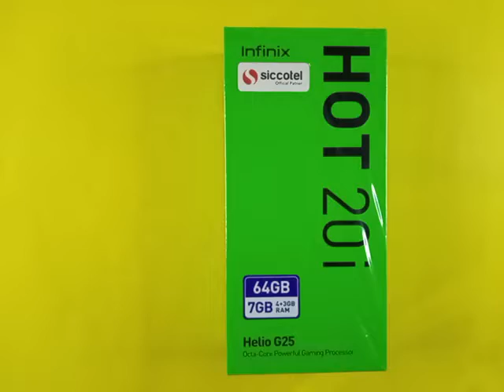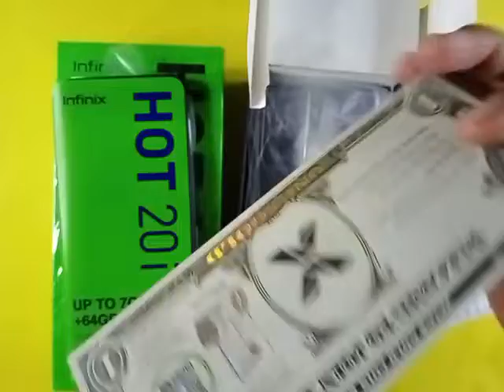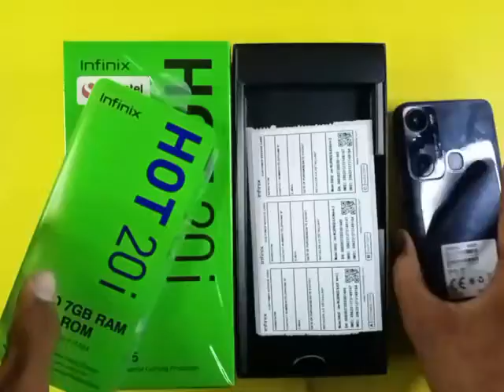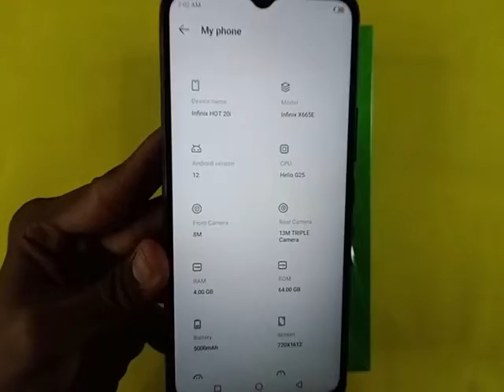infinix hot 20i unboxing first look ram 4+3gb room 64gb camera test 2023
infinix hot 20i unboxing  ram 4+3gb room 64gb camera test helio g25